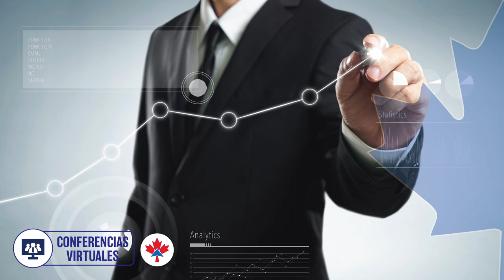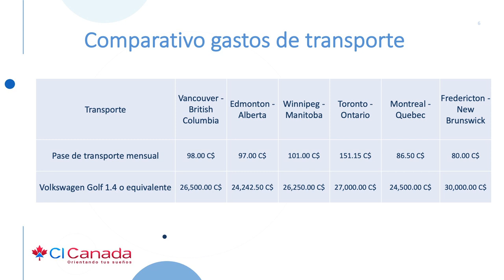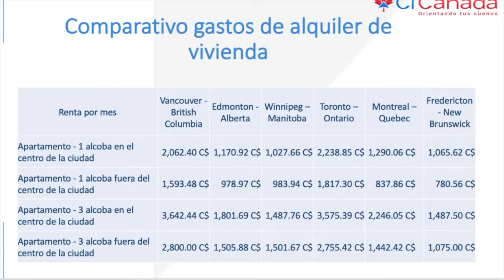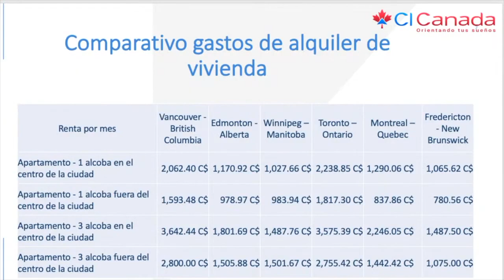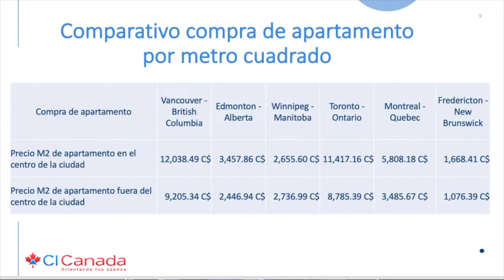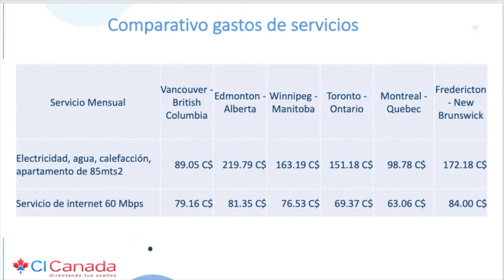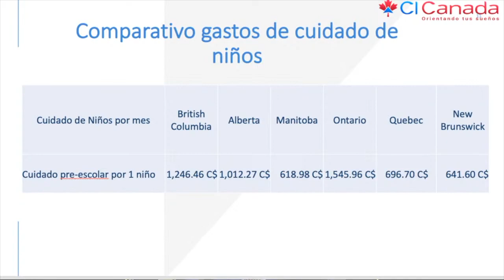Comparación del costo de vida en las principales provincias de Canadá, CI Canadá, Jesús Hernández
Comparación del costo de vida en las principales provincias de Canadá, CI Canadá, Jesús Hernández,Conferencias Virtuales CI - Reviews

 ——  OTROS LINKS QUE PUEDEN INTERESARTE ——